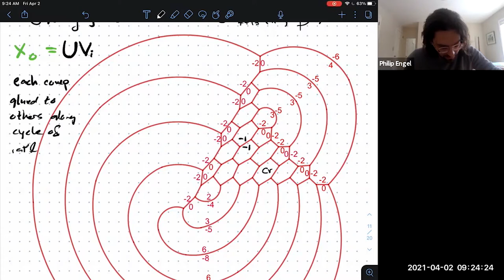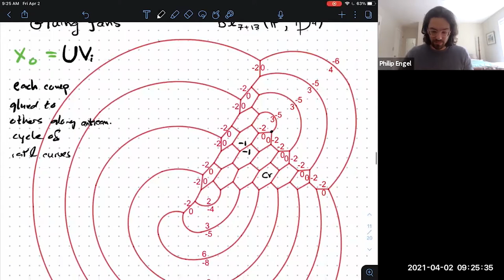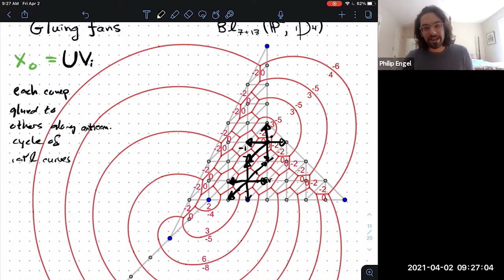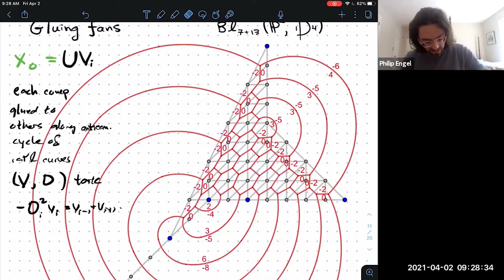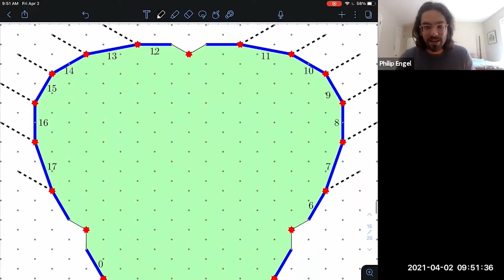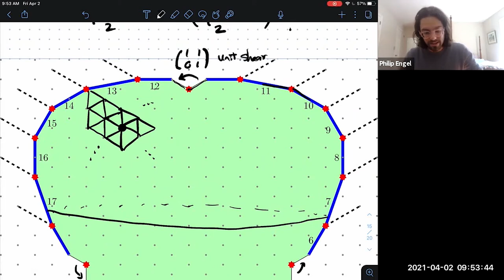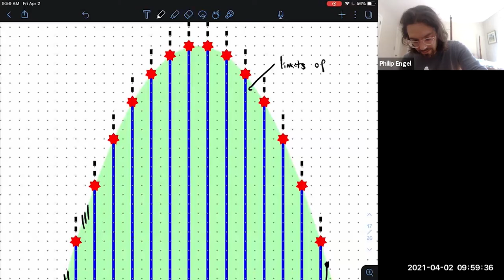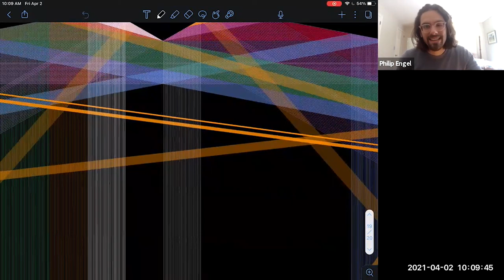Comparing Geometric and Hodge-Theoretic Compactifications II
Speaker: Philip Engel
04/02/21

The "classical period domains" D of polarized Hodge structures are those for which Griffiths' transversality condition is automatic. Then D is a Hermitian symmetric domain parameterizing either weight 1 Hodge structures, or weight 2 Hodge structures with h^{2,0}=1. Sometimes, the period mapping identifies a moduli space of varieties with an arithmetic quotient D/Gamma. For instance, in weight 1, we have moduli spaces A_g of principally polarized abelian varieties, and in weight 2, we have moduli spaces F_g of polarized K3 surfaces, or hyperkahler varieties.

Algebro-geometric compactifications of D/Gamma were first studied by Baily-Borel, and later by Ash-Mumford-Rapaport-Tai, who introduced toroidal compactifications. In the weight 2 case, Looijenga simultaneously generalized these to the semitoroidal compactifications. There are infinitely many such, in bijection with rational polyhedral decompositions of cones in certain lattices, called (semi)fans. In weight 1, the cone is the space of positive-definite quadratic forms on \mathbb{R}^g and in weight 2, it is the positive cone of a hyperbolic lattice.

The motivating question of the talks is whether some distinguished (semi)toroidal compactification is a moduli space of generalized geometric objects: "stable abelian varieties" or "stable K3 surfaces."

I will first review the works of Mumford, Namikawa, and Alexeev who studied this question for abelian varieties. There, the so-called "second Voronoi fan" gives a distinguished toroidal compactification. The cones of the fan are the loci of quadratic forms which have fixed combinatorics of Delaunay-Voronoi decomposition. The combinatorics of the "stable abelian varieties" fibering over the corresponding boundary stratum are encoded by this Delaunay-Voronoi decomposition.

I will then discuss recent joint work with Alexeev on how to extend this to "stable K3 surfaces." These moduli spaces were discovered by Kollar-Sheperd-Barron and Alexeev, and parameterize log general type pairs. Since the moduli spaces in question parameterize Calabi-Yau varieties (which are not general type), one must choose canonically a "polarizing divisor" on the objects of the moduli space.

For abelian varieties, this choice was the theta divisor, and for K3 surfaces, we introduce the notion of a "recognizable divisor". Associated to a recognizable divisor is a semifan whose corresponding semitoroidal compactification is the normalization of the KSBA compactification of K3 pairs. For instance, the "rational curve divisor" is the sum of the rational curves in the polarization class, and gives a recognizable divisor for any F_g. The K3 analogue of the Delaunay-Voronoi decompositions are loci where certain polyhedral decompositions of singular integral-affine spheres have fixed combinatorics.